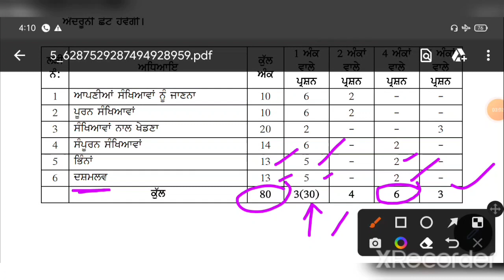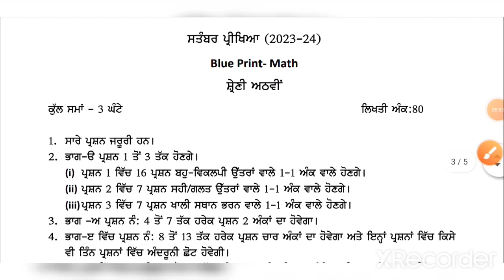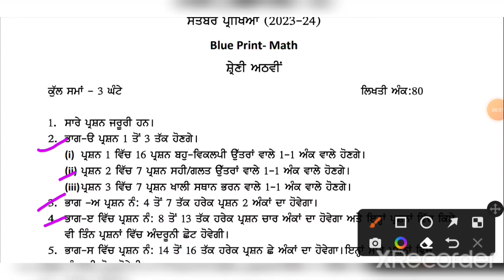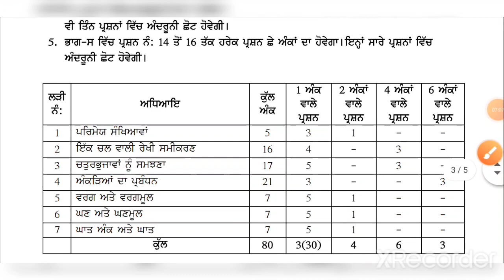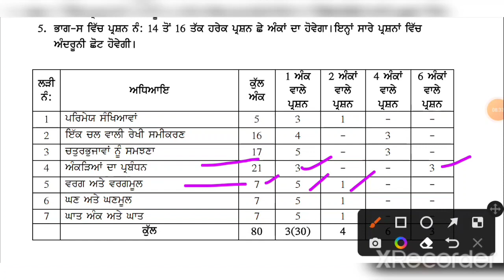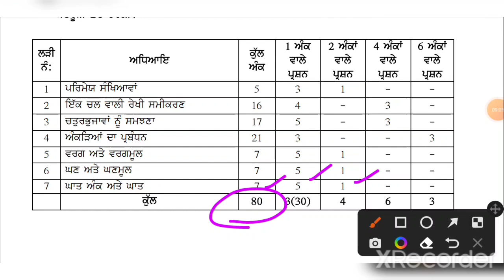September Exam Math Paper Pattern & Syllabus 6th to 8th class || ਪਾਸ ਹੋਣਾ ਬਿਲਕੁਲ ਆਸਾਨ